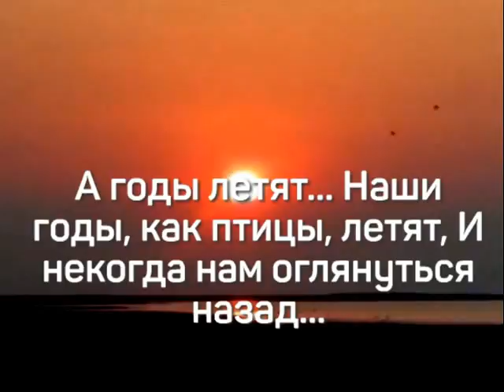Наши годы летят...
Школьные годы и встречи одноклассников из школы №15  г.Умань через много лет.